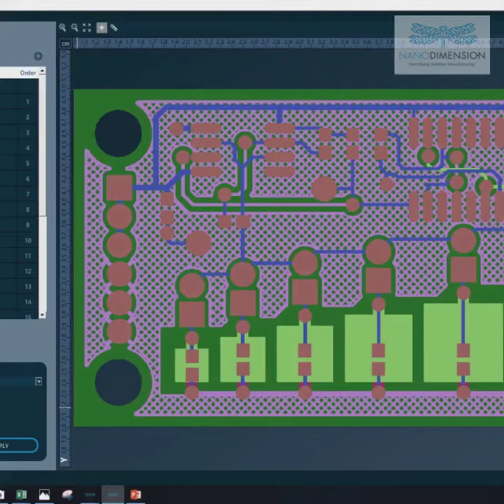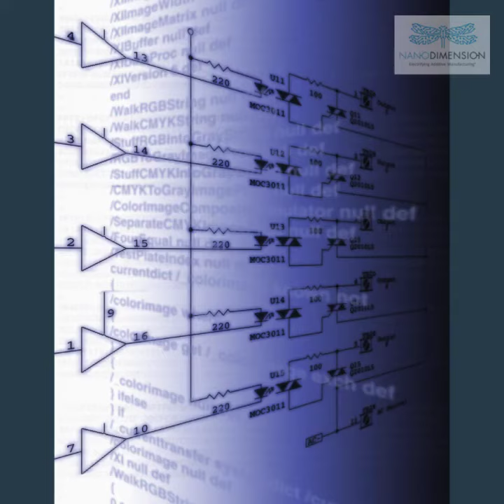Nano Dimension A Better Way To Make Electronics